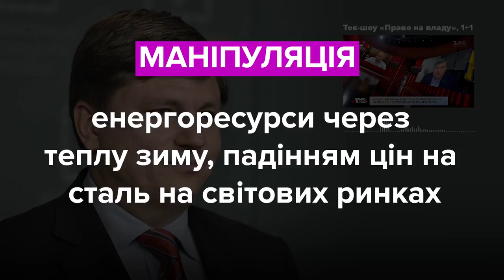Лазебна, Тимошенко, Герасимов. Хто з них збрехав? Фактчек VoxUkraine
Юлія Тимошенко, депутатка, лідерка ВО "Батьківщина":
“Зняли 120 млрд грн з доходної частини бюджета. Щоб просто люди орієнтувались, 120 млрд грн – це половина Пенсійного фонду. Це пенсія половини пенсіонерів за весь рік".

Артур Герасимов, депутат, партія Європейська Солідарність:
“Вони нахазяйнували, що промислове виробництво в грудні впало. Вибачте на скільки? На 8%. Ви це бачите, от покажіть той комп’ютер. А ВВП впав у січні теж".
Оригінальне відео (ТАЙМКОД 01:53:23):

Марина Лазебна, міністерка соціальної політики:
“Індексація пенсій, по 42 статті закону про загальнообов'язкове державне пенсійне страхування, 13 років проводилася з 1 березня. Верховною Радою попереднього скликання оця дата, 1 березня, була прибрана з закону".
Оригінальне відео (ТАЙМКОД 55:42):